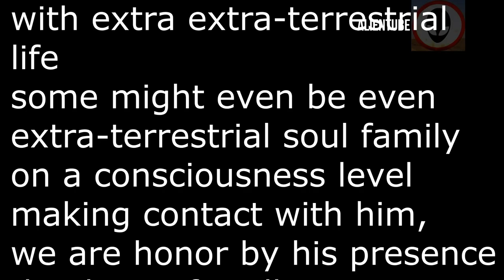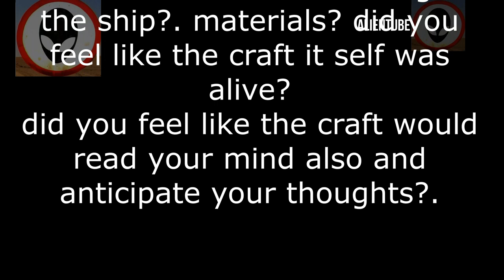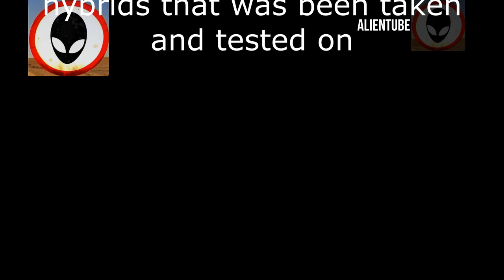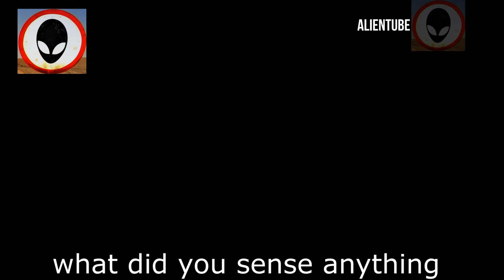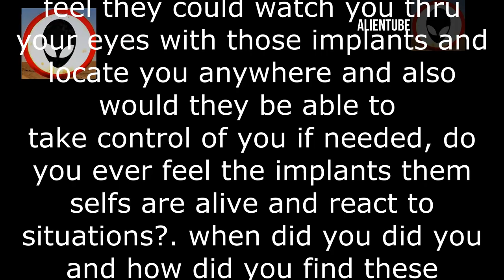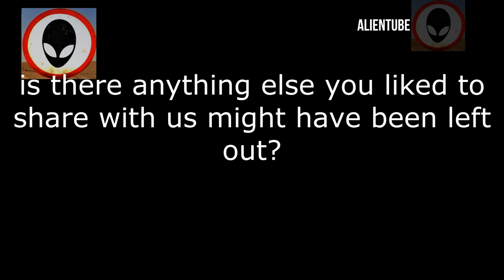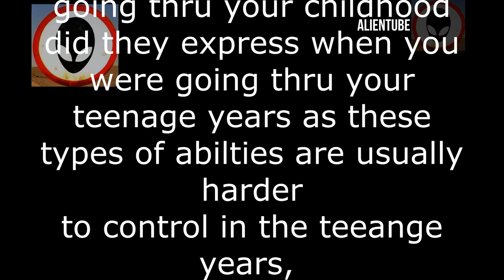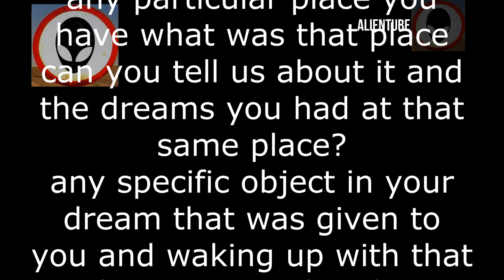The Kekoresh Mantids with Robert Fullington Weird Science and Fricking Magic E84 pt2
A craft that shot these balls of ET down Jeremy&Robert Weird Science and Fricking Magic E82 part 1

bc1qaxa6pgu9g5xhv5xjjf82lj7vtw6rky87n9njc3

[playlist mostly focus on the hidden Occult Esoteric Knowledge's]
Bashar
[playlist mostly focus on the Yayhel and Essassni and Human Hybrid Programs and structure of the Universe]
Weird Science and fricking Magic
[playlist focus on the Ufos and Close Encounters , Psionics']

Amazon Book : Enigmatic Psychic Phenomena : Question everything Kindle Edition